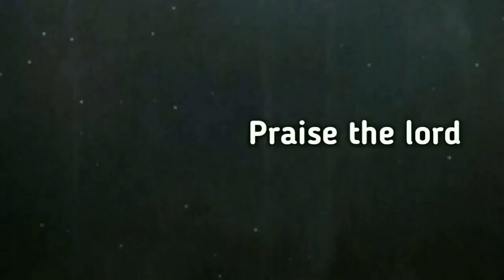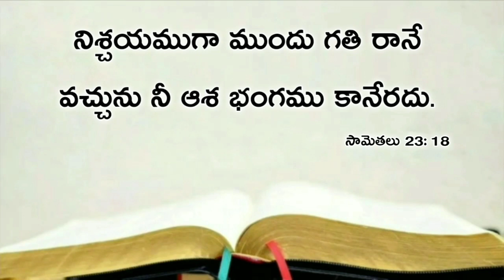Today's promise 25.03.2020